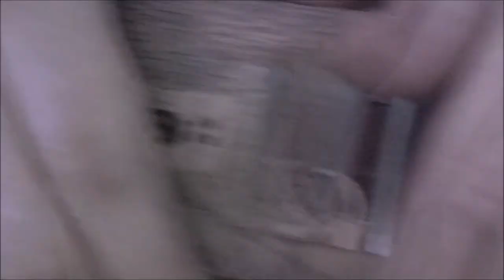Making a Puukko/Leuku Sheath (Shorter Edit)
Rougemont Forge